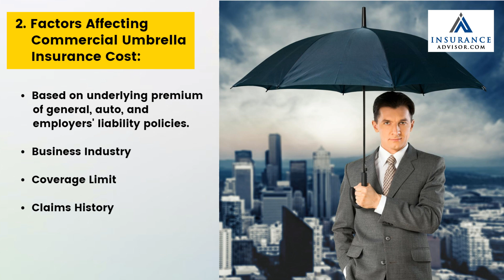How Can Umbrella Insurance Help Your Business | InsuranceAdvisor.com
Business owners strive to ensure that their enterprises are protected from liabilities and risks that may threaten their financial well-being. Even though standard business insurance policies provide essential coverage, certain claims can exceed their limits in certain circumstances. You may even be threatened to lose your business if the loss exceeds your coverage amount.

That's where commercial umbrella insurance comes in. A valuable addition to your overall risk management strategy is commercial umbrella insurance. This video explains how it works, what it does, and why it's important.

As a safety net, commercial umbrella insurance extends liability coverage beyond the limits of primary policies for your business. Protects your business against unexpected and significant claims, providing peace of mind and financial security. As part of your risk management strategy, consider the benefits of commercial umbrella insurance as a valuable addition. Your business's growth and success will be enhanced when you partner with a reputable insurance agency, allowing you to focus on your business's needs.